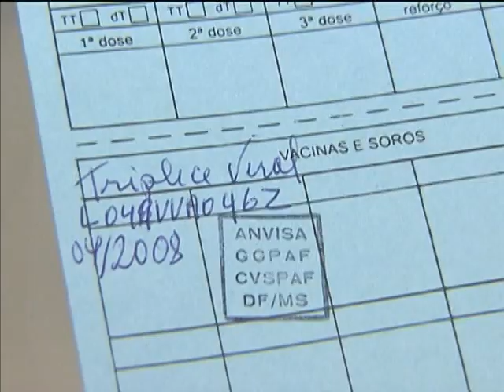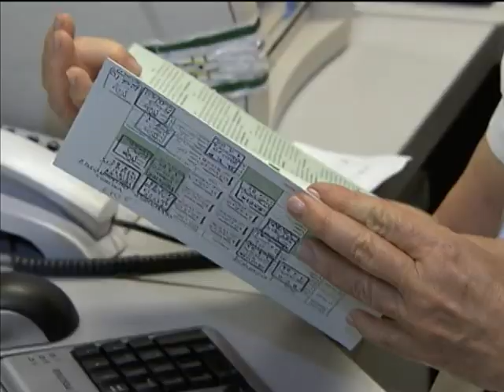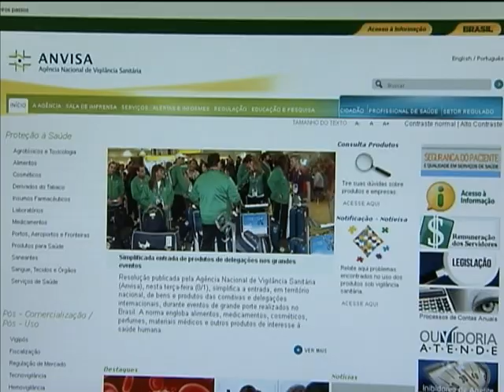Viagens ao exterior exigem do turista brasileiro certificado de vacinação internacional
NBR NOTÍCIAS - 15.01.13: O turista brasileiro que planejar uma viagem ao exterior precisa estar atento às regras do país escolhido. Grande parte dos destinos exige certificado de vacinação internacional dos visitantes.